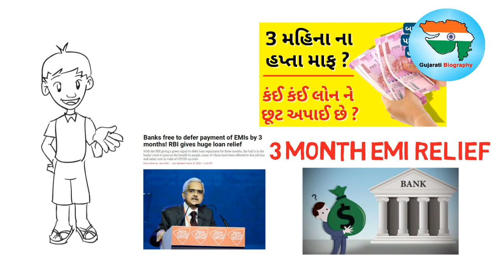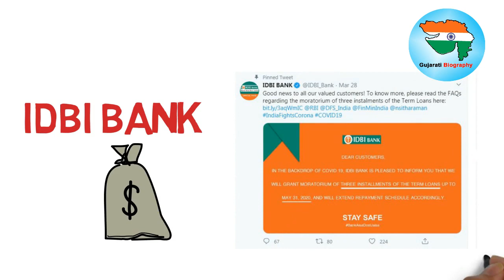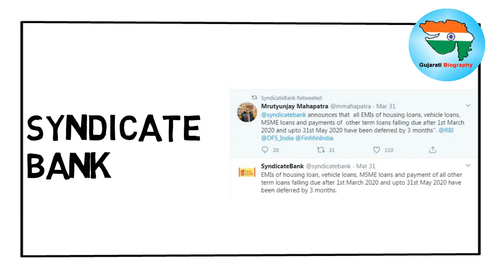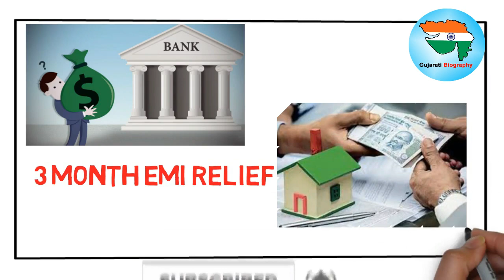જો તમે લોન લીધી હોય તો : આ બેંકોએ આપી હપ્તા ભરવા પર રાહત । Bike Loan,Car Loan , Personal Loan EMI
This video is about emi on loan.

Wikipedia,